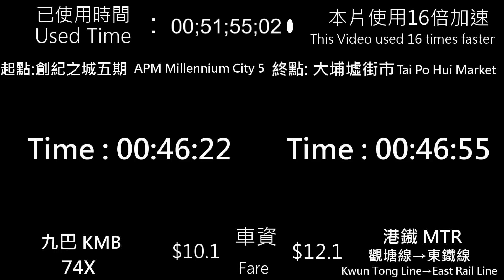係觀塘APM返大埔坐咩車好？ 坐港鐵？ 坐74X？| In Kwun Tong return to Tai Po via MTR or BUS(74X) ?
【測試詳情】【Test Details】
起點：觀塘 APM 創紀之城5期
Start : Kwun Tong APM Millennium  City 5
終點：大埔墟街市（正門）
End : Tai Po Hui Market (Main Entrance)
測試時間：下午2時17分00秒開始
Onboard Time : Start at 02:17:00s pm.
港鐵：
觀塘綫→東鐡線
測試日期：2017年07月19日（星期三）
MTR :
Kwun Tong Line→East Rail Line
Date of test : 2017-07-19 (Wednesday)

巴士部分：
九巴路線74X（APM 創紀之城5期 →  廣褔道 14站）
Bus :
KMB Rt.74X (APM Millennium  City 5 →Kwong Fuk Road )(14 stop)
【測試結果】【Result】

鐵路部分：約46分鐘55秒
Railway : Time around 46m55s
巴士部分：約46分鐘22秒
Bus : Time around 46m22s

鐵路使用時間較巴士多約33秒
Railways time used more than Bus around 33s.
【測試備註】【Test Remark】
NONE~

所有音樂我沒任何版權。
注意:本影片版權屬BKM Studio擁有，如需使用作任何用途，請先得BKM Studio同意和批准，違者必究。
You are not allowed to make use of this video without BKM Studio agreement and permission.